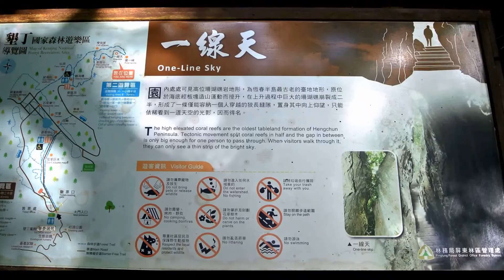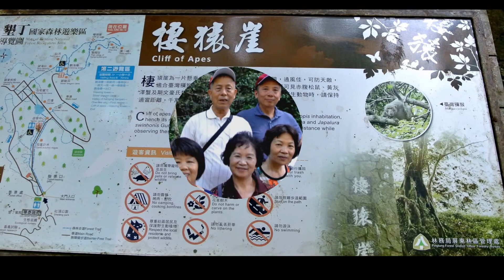台灣真美 墾丁國家公園棲猿崖仙洞